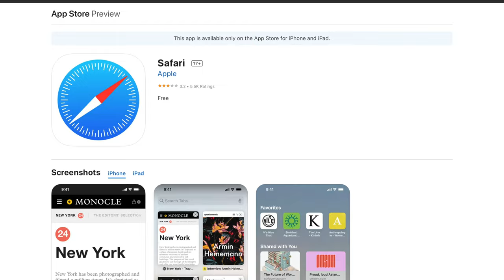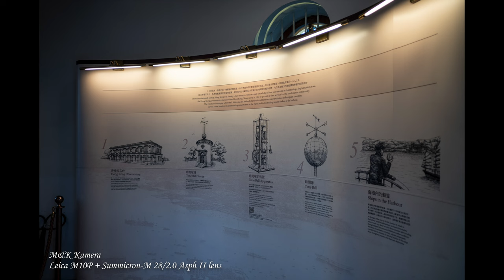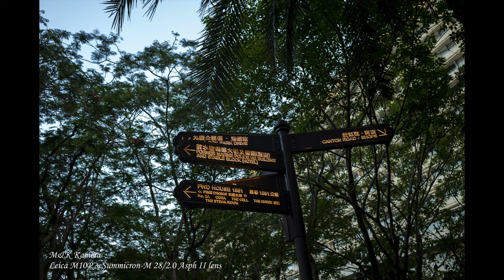什麼是Leica M10P Safari 套裝? 帶你進入Leica Safari世界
00:00  開始
00:42 safari的鼻祖
00:50 olive green M2 MM3
00:58 Leica R3 系列
01:31 M6 safari
01:46 MP safari
01:54 M8.2 safari
02:14 MP240 safari
02:34 Leica M10P safari
03:11 Leica Summicroin-m 50mm f/2.0 lens
03:45 Leica Summicron-M 28/2.0 Asph II lens
05:10 Leica Apo-Sunmmicrin-M 90/2.0 Asph lens
06:14 Leica M10P set
06:55 相片分享
09:12 多謝大家支持

主店地址:
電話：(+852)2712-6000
辦公時間：星期一至六 11:30 ~ 20:00
公眾假期:11:30 ~ 19:00
星期日休息

星際分店地址:
辦公時間：星期二至六 11:30 ~ 20:00
星期日、一及公眾假期12:00-20:00
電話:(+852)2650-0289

M&K Kamera
Main shop
Rm.1102 Lee Wai Commercial Building,
1-3A Hart Avenue, T.S.T., Kowloon, Hong Kong.
Business hour: Monday to Saturday 11:30 ~ 20:00
Public holidays 11:30 ~ 19:00, Sunday close
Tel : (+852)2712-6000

SimCity Branch:
Business hour: Tuesday to Saturday 11:30 ~ 20:00
Sunday,  Monday, Public holidays 12:00 ~ 20:00